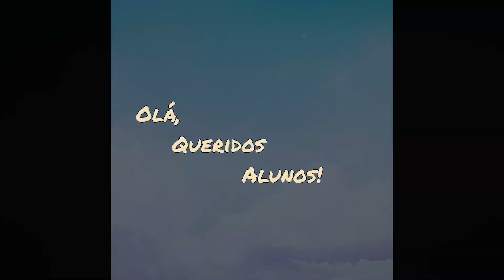O Universo - 6º Ano/Ciências